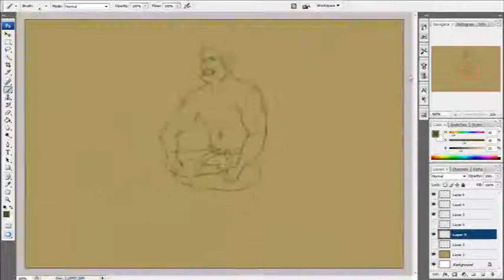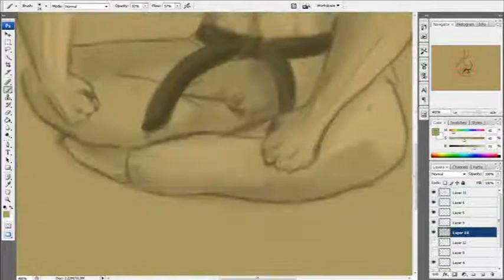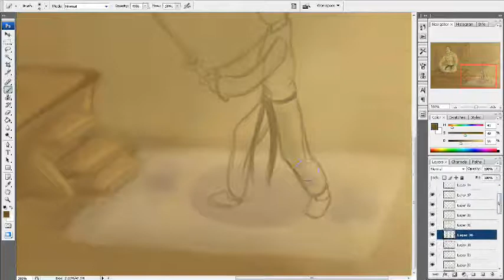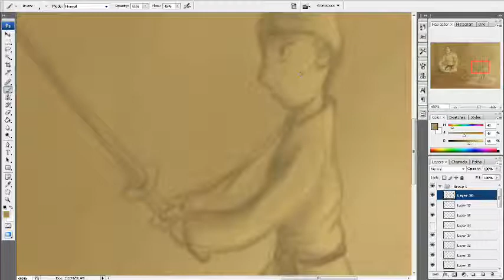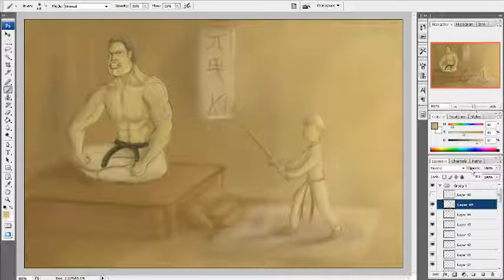Arnold School of Determination and Ronald Jenkees cd Is out. :)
Hey guys sorry it's been so long, i have been going through quite a bit in my personal life so I haven't had much time. Hopefully more paintings will be up and running soon. :) thanks for sticking around. :)

Song: Fifteen Fifty
The Album is called Disorganized fun.

Great job Ronald love it :)